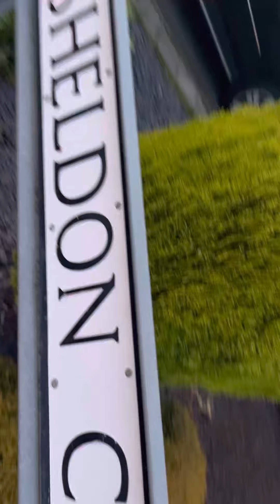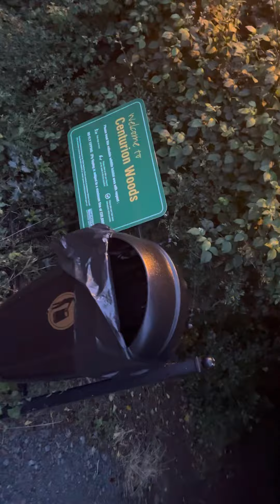26/5/22 The dogs love spinning me round ❤️❤️❤️❤️❤️❤️❤️❤️❤️❤️❤️❤️❤️❤️❤️❤️❤️❤️❤️❤️❤️❤️